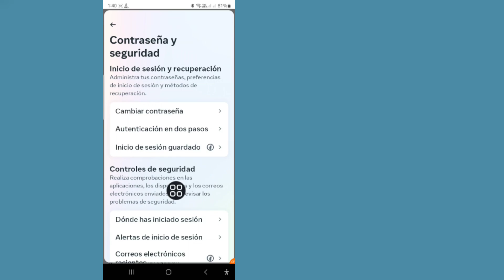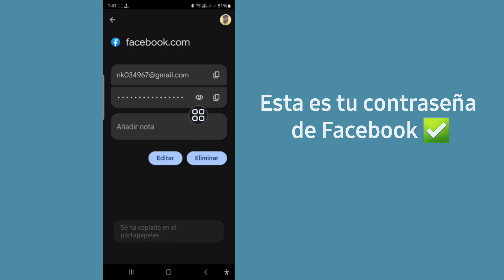Cómo ver tu contraseña de Facebook si la olvidaste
Voy a mostrarte cómo ver tu contraseña de Facebook si la olvidaste Mira este video y aprende Ver contraseña de Facebook 🔑

 ¿Quieres saber cómo ver tu contraseña de Facebook si la olvidaste?

 Por favor siga todos mis pasos
 Instrucción en pantalla